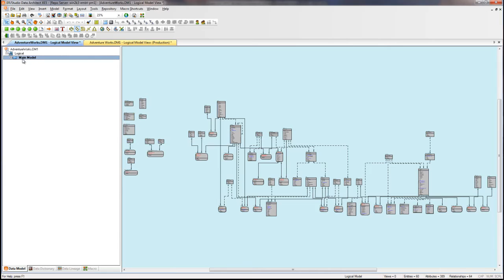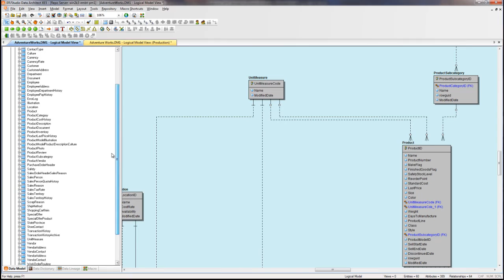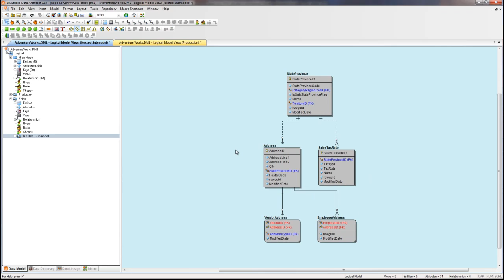Make your ER/Studio Model Easier to Understand with Submodels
Navigating and managing a logical model that has grown too complex may feel like an uphill battle, but our tips will send you coasting through the challenge:

Simply create submodels to break out specific areas of a model into a subset for easier visibility, with a selection of configurations. For example, segment the model by focusing on subject areas such as Production or Sales. Then you can create multiple levels of submodels as nested submodels.

With submodels, you can easily organize a logical model into smaller units, making it easier to manage and navigate large models.